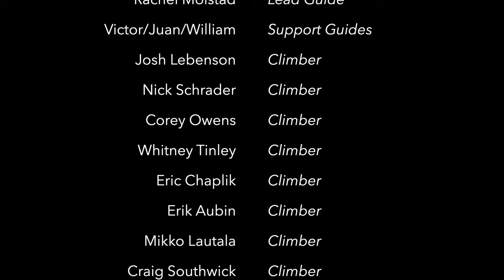Bolivian Mountaineering 2019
Bolivian mountaineering expedition with Alpine Ascents International 2019